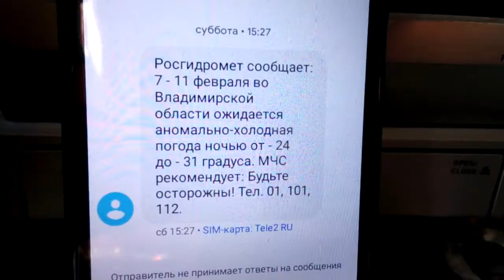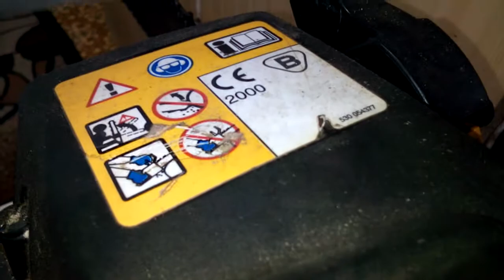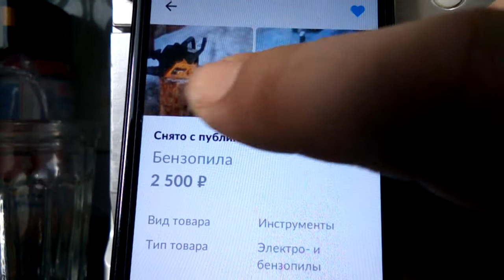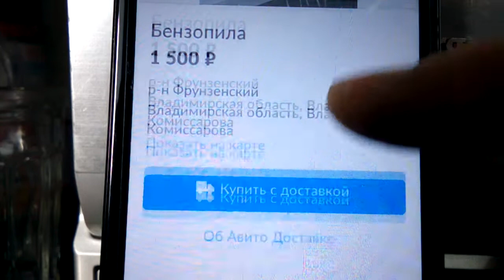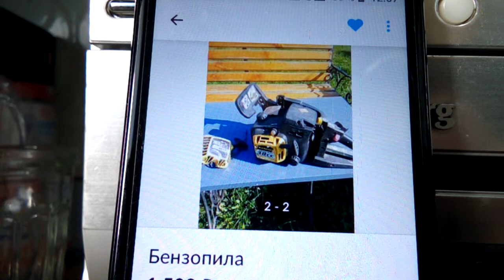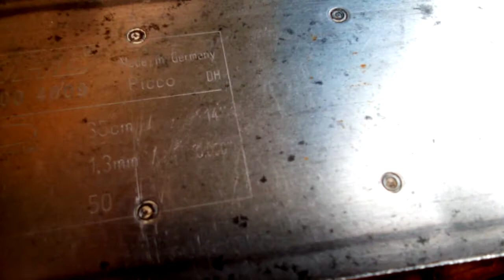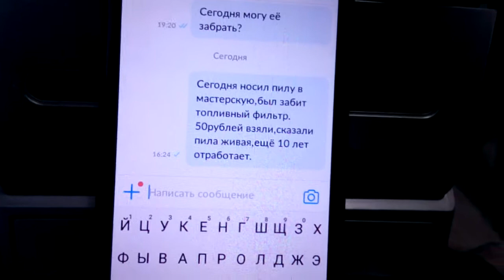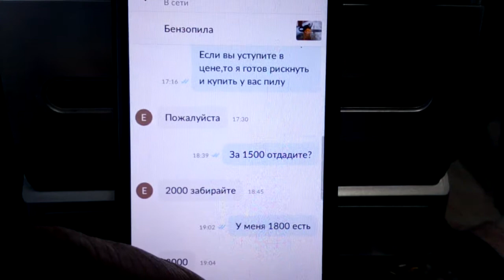Партнёр 351 / Диагностика, обзор компановки, поиск неисправности / Видео #2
.и с убитой поршневой пила будет работать, легко заводиться,если перед запуском обогатить смесь. Из личного опыта😀